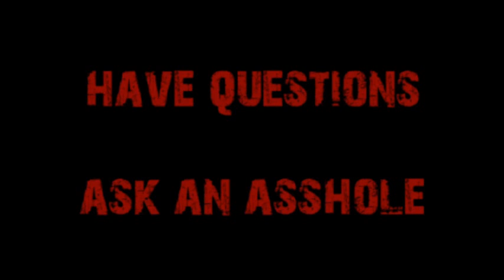Request-Progressive Credentialism in Engineering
A chemical engineering major in Canada wants to know if he should get his PhD as he notices engineering and STEM are increasingly suffering from Progressive Credentialism.  Cappy explains why the trend will continue, but that he is in a good enough field it's "about as good as it's going to get."